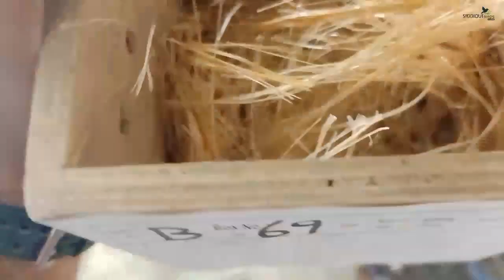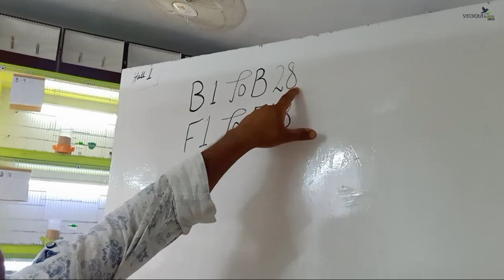Alhamdulillah Egg Laying Start Exotic Finches |Cut-throat | Diamond |Albino Euros |Masked Finch